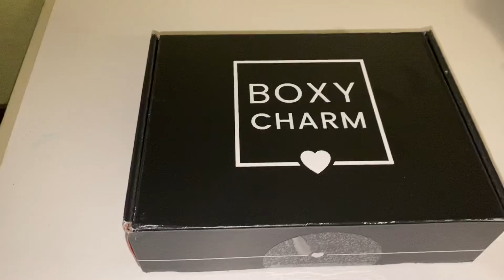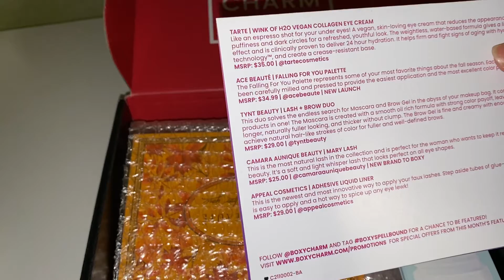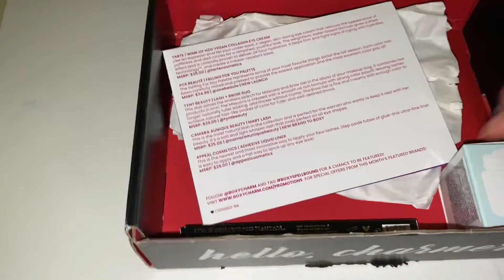¿TE CONVIENE O NO TE CONVIENE SUSCRIBIRTE EN BOXY CHARM ?